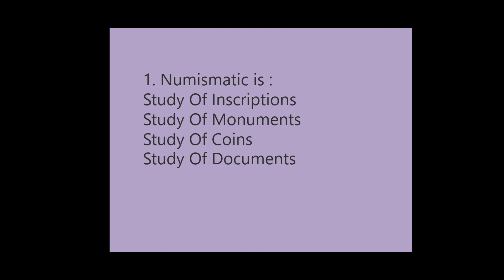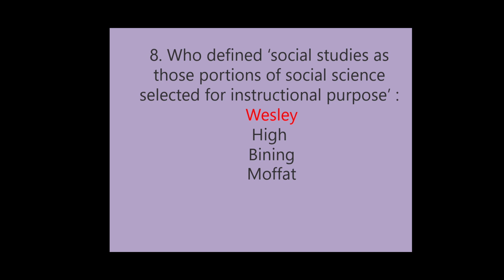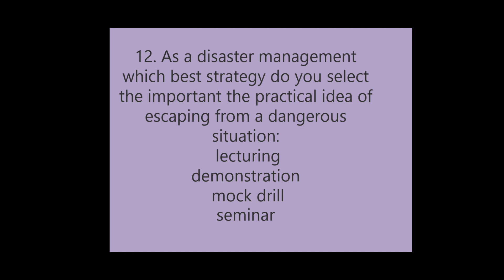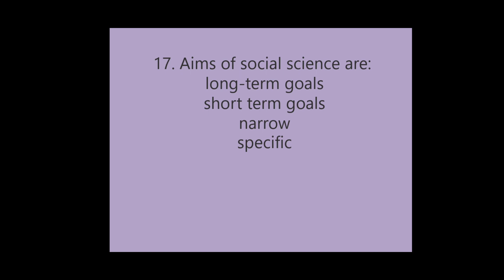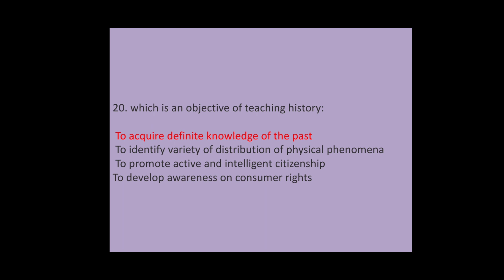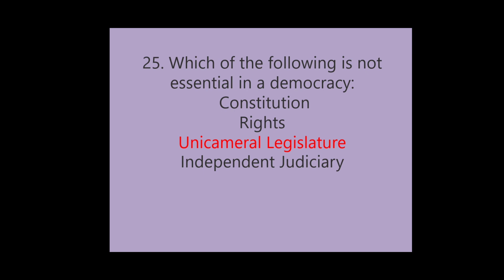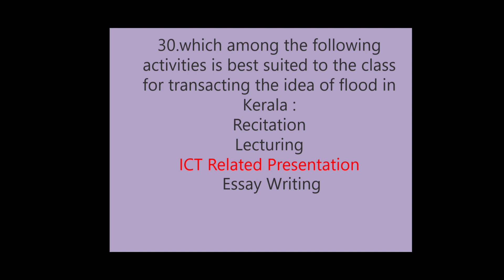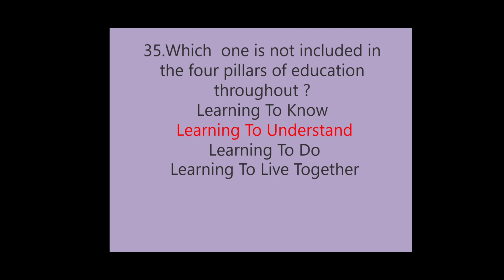SS PED 1|| social science pedagogy mock test|| KTET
pedagogy mock test